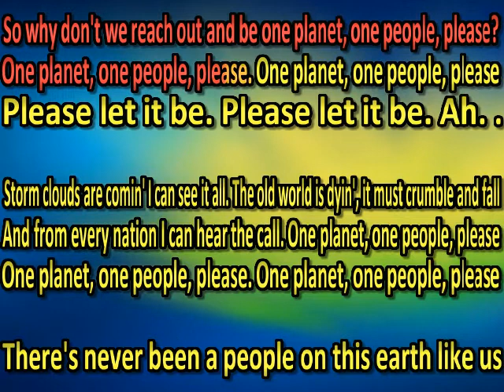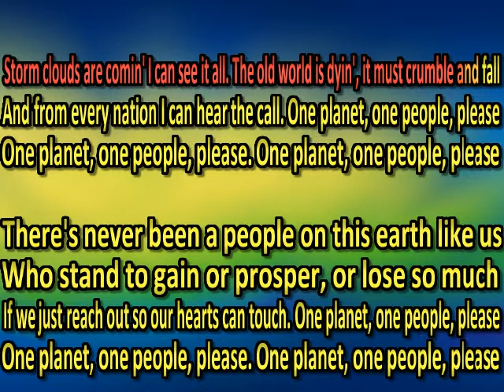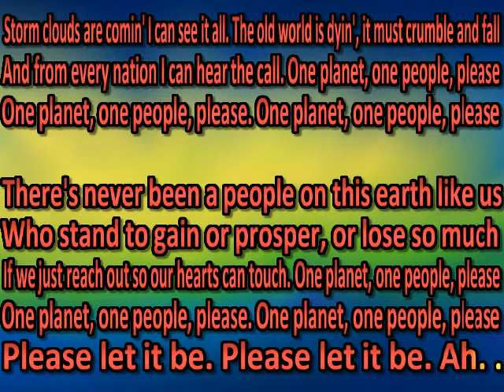Seals & Crofts One Planet, One People, Please (karaoke) (by request)